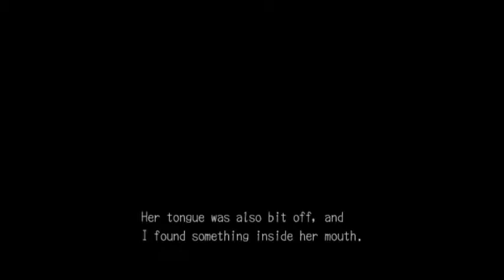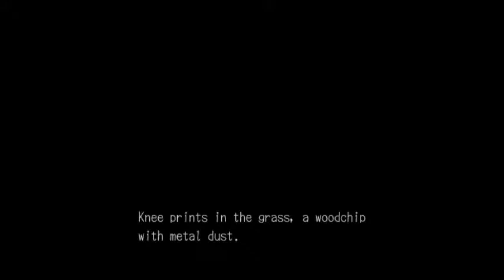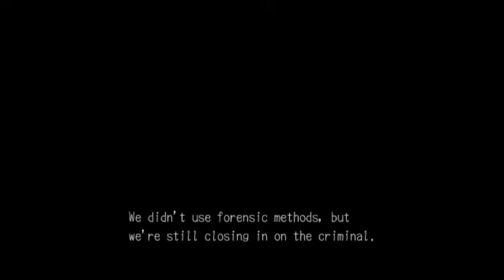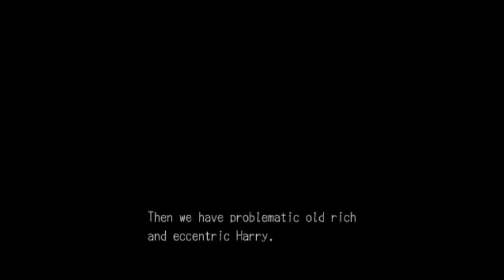I adore Deadly Premonition: Director's Cut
It's just... genius.